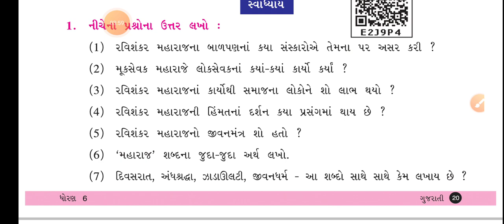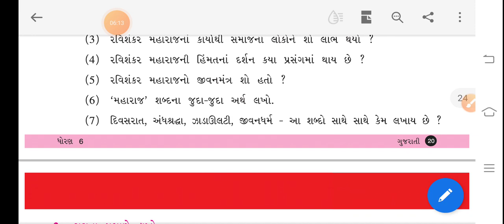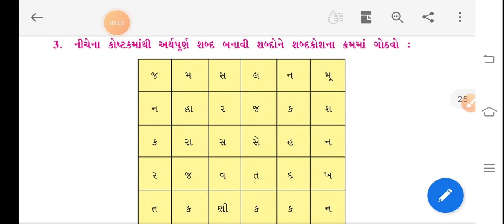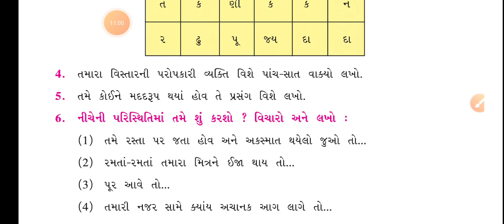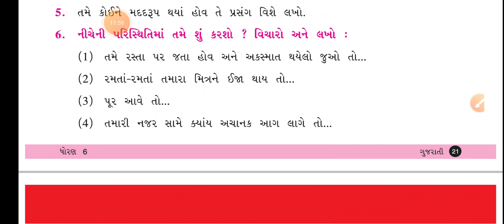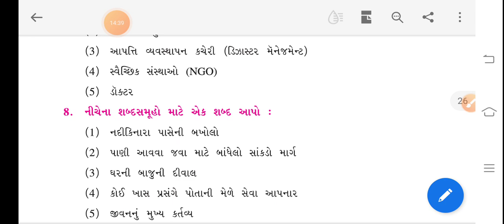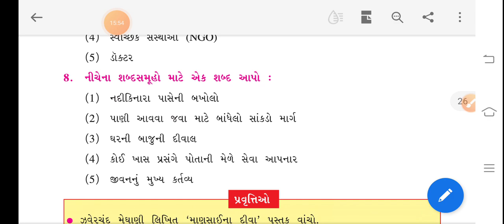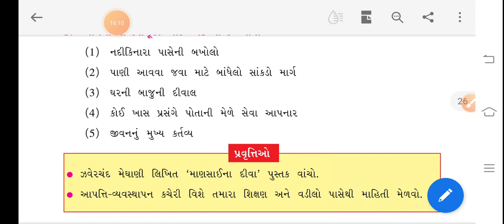STD-6 ગુજરાતી CH 4 રવિશંકર મહારાજ PART-4